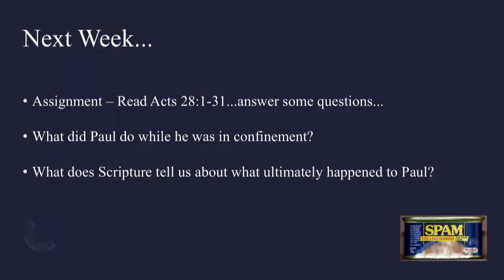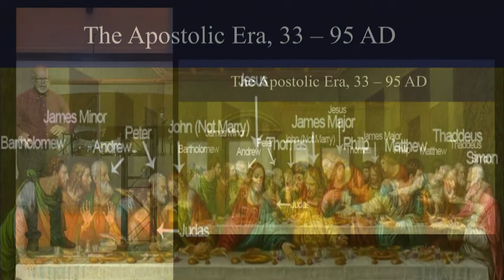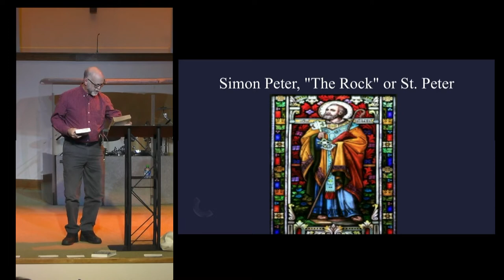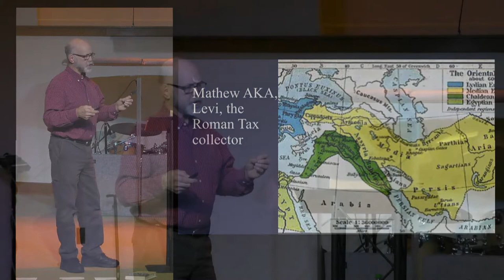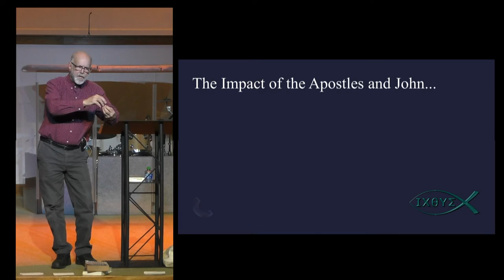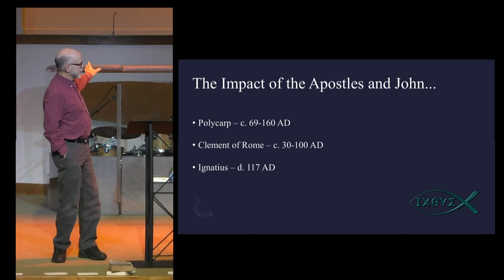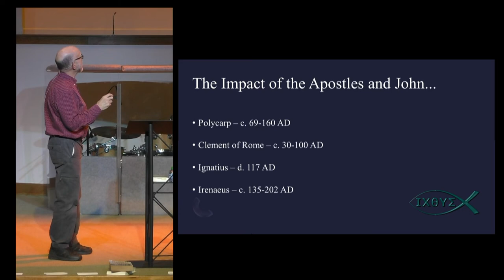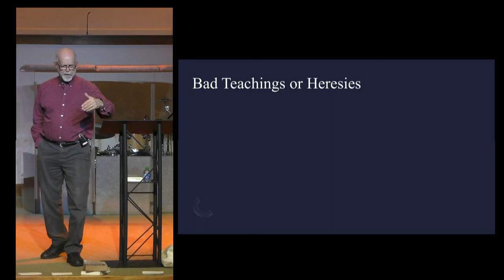History of the Church - Jan 26, 2022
Phil Lilly